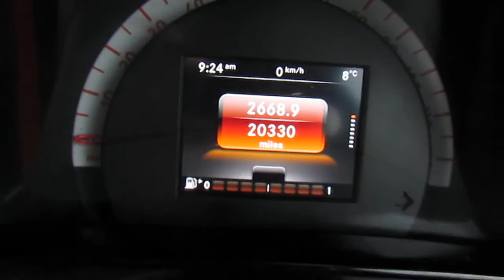MITCHAM LOT 902 SMART FORTWO PRIME PREMIUM